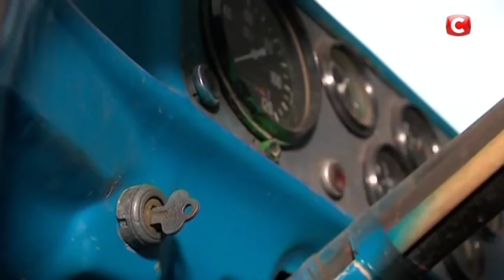Костя Олейник – Группа Рождество – Так хочется жить – Х-фактор 9. Шестой кастинг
Сейчас на сцене проекта Х-фактор 2018 в Днепре будет петь Константин. Он - пожарный, который мечтает о сцене. Однажды, во время пожара произошел взрыв, во время которого Костя начал петь. С того момента музыка стала для него родной и сейчас он говорит, что пение - это его призвание. Сможет ли пожарный понравиться судьям, как певец? Смотрите в шоу Х-фактор 9. Шестой кастинг!